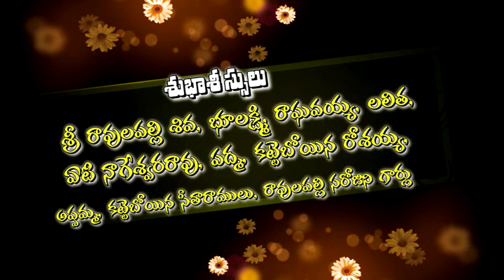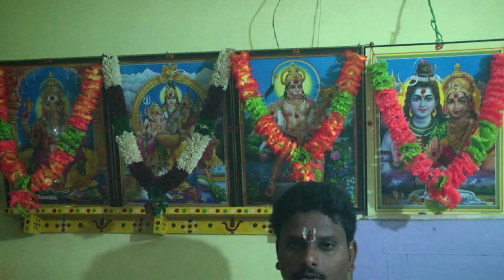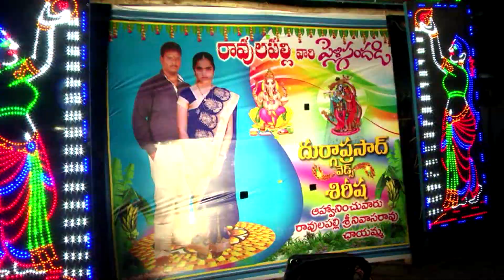Ravulapalli'''s Marriage 1